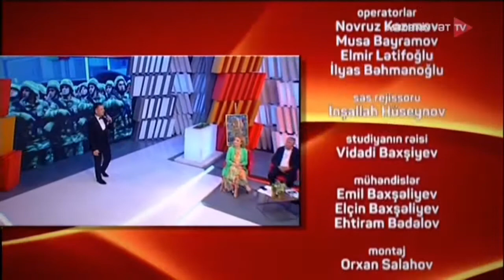Rashad Ismail *Zabitler*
Cənab Zabitlər. Müəllif Polkovnik Əzizağa Qəni-zadə (lord Officers, Author Colonel Azizaga Gani-zadeh)
Aranjıman - Vasif Arif oğlu (arrangement-Vasif Arif oglu)
Mix Master-Vasif Arif oglu
Solo Gitara-İsmayıl Yaqubov(Solo guitar Ismail Yagubov)
Tərtib Redaktə(corrected by) Filologiya üzrə Elmlər Doktoru(PhD) Cəmilə(Qasımova) Qacarlı(Jamila Gajarly)

Mədəniyyət Tv "Nəcib Söhbətlər"

26 iyun Silahlı Quvvələr Günü-nə həsr olunmuş veriliş

İfa Rəşad Ismayıl (singer Rashad Ismail)

The patriotic day